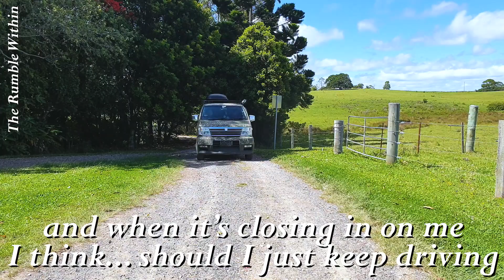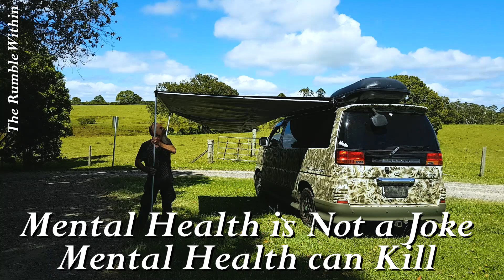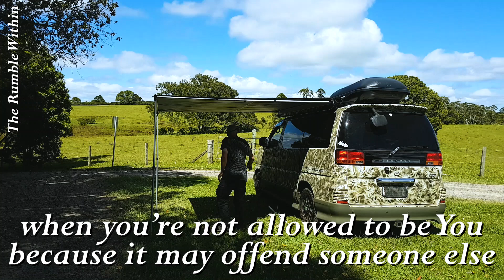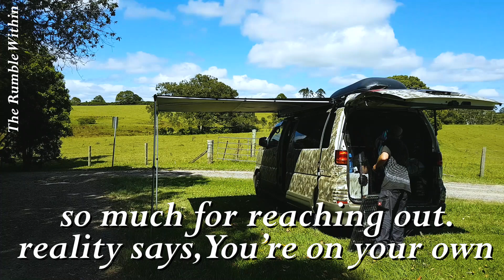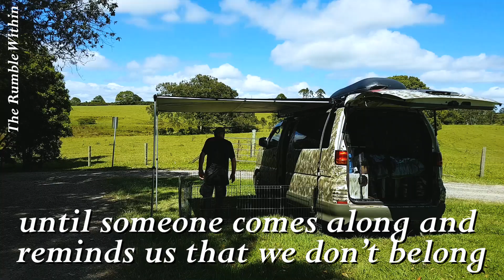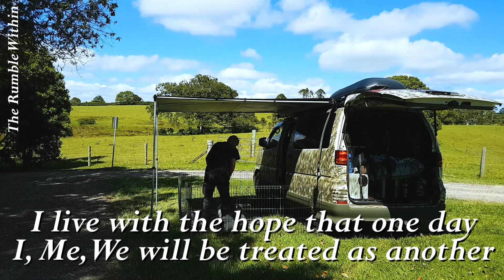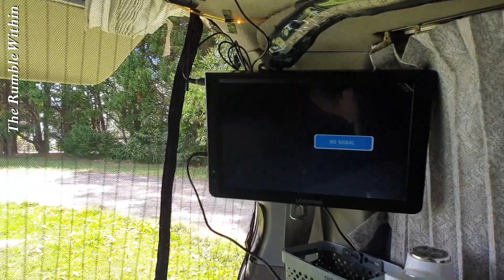My Life Your Life Our Mental Health (Van Life)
Van Dwellers living with Mental Health, Treatment, Awareness, Judgement and Soldiering On.  What are your experiences living in a van with a mental health condition?